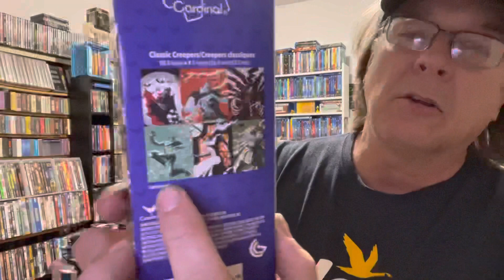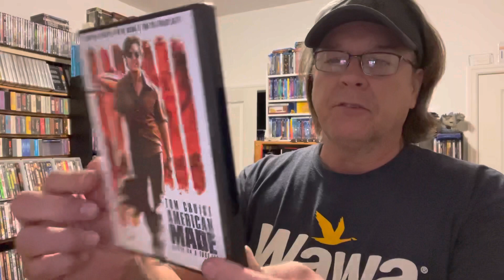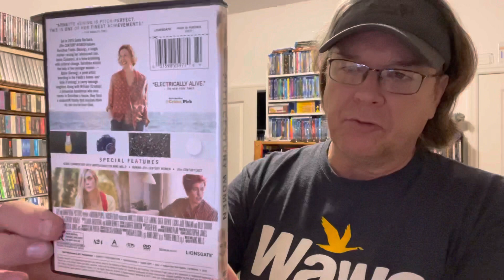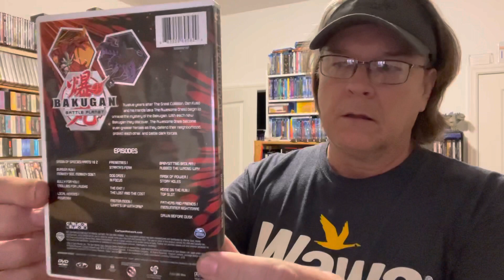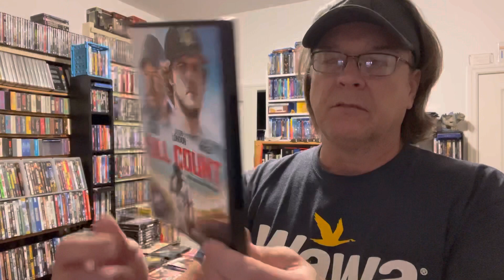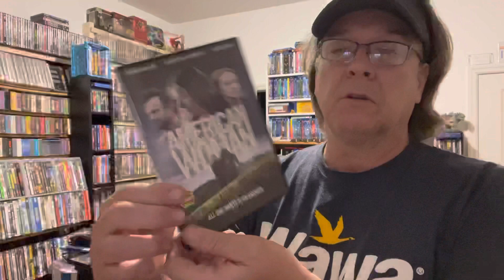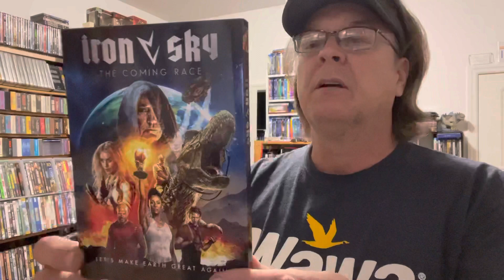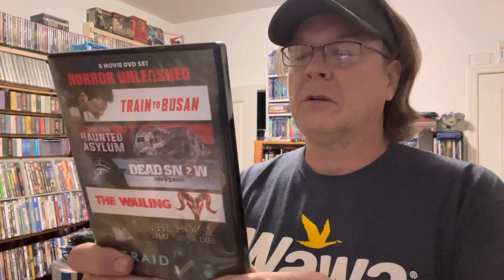6/14-15 Dollar Tree Blu-ray & DVD pickups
1 puzzle
5 Blu-rays
22 DVDs